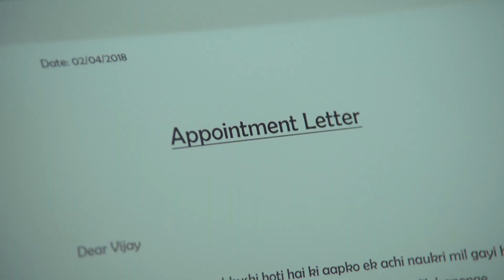Tata Motors | Ace Gold | Akshay Kumar